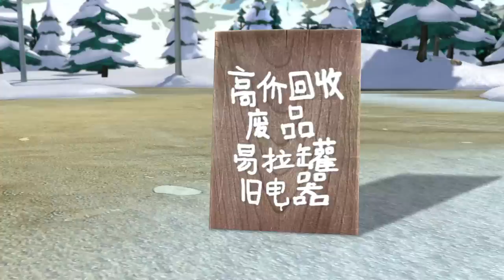Boonie Bears Bubble Wrap 🐻 Boonie Bears and Human 💥 TOP 10 episodes 2023 🌟 Funny Cartoon collection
📃 Tracklist:
[00:00:00] - intro
[00:00:07] - Bubble Wrap
[00:10:10] - Sweet Potato Treat
[00:20:13] - Over the Mountain
[00:30:16] - Snow Monster
[00:40:19] - The Banished Cat
[00:50:22] - The Disturbing Cat